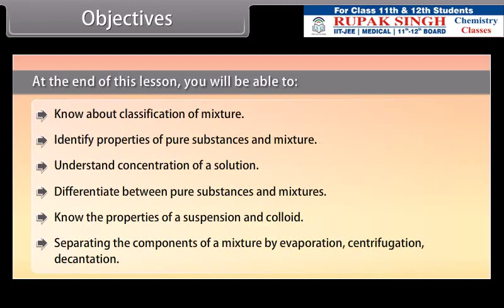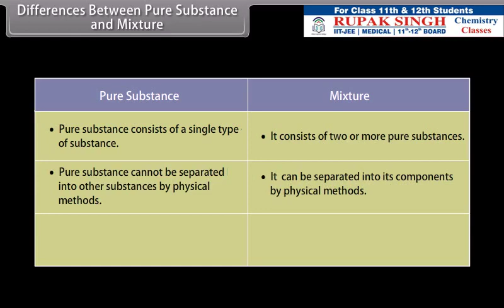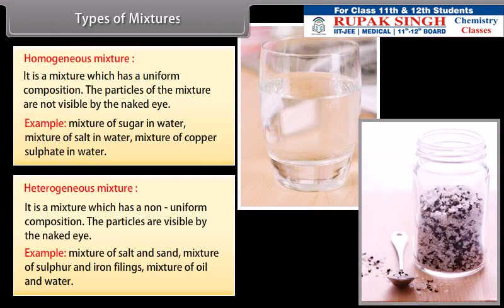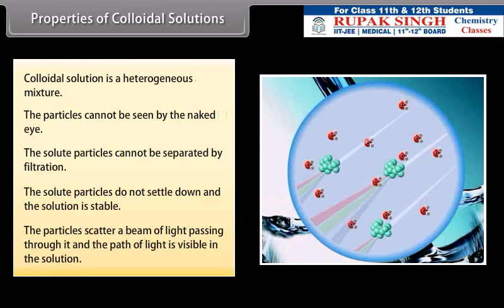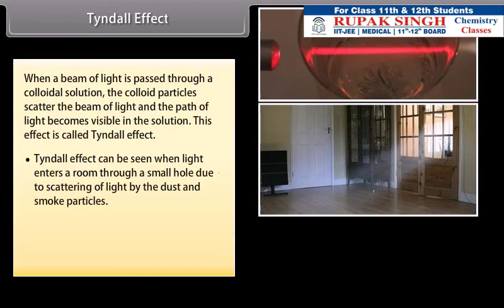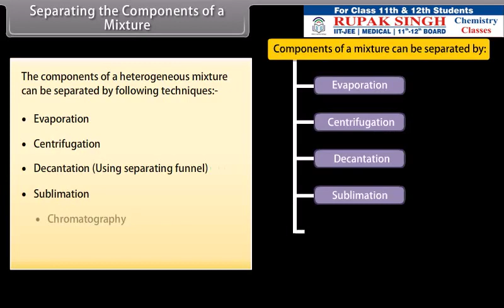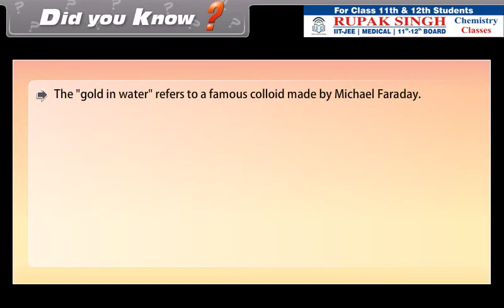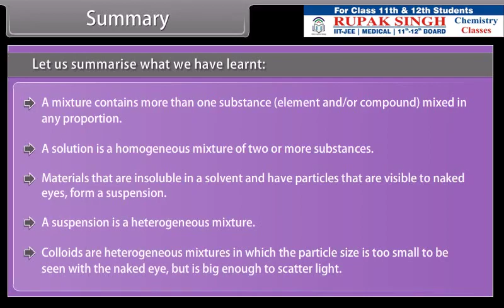Class 9th EM SCIENCE CHEMISTRY Is Matter around us Pure II